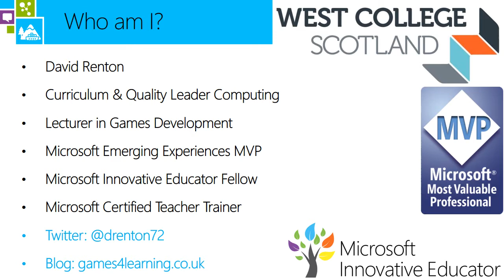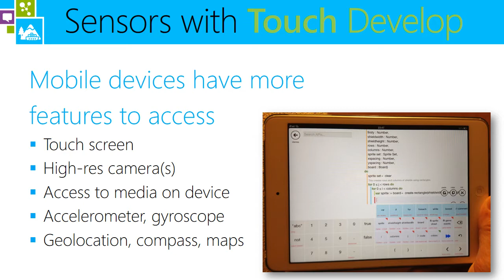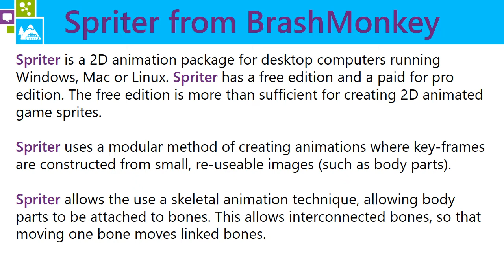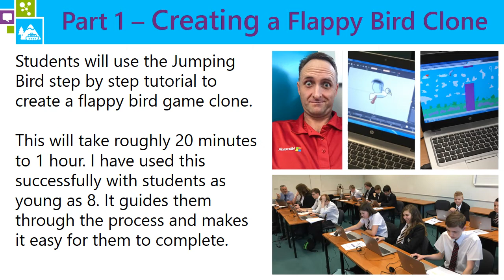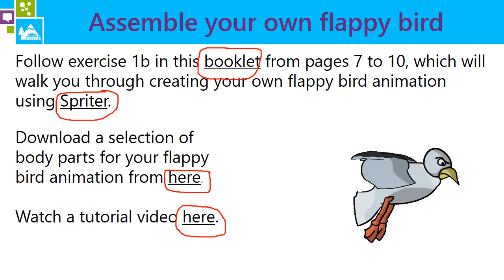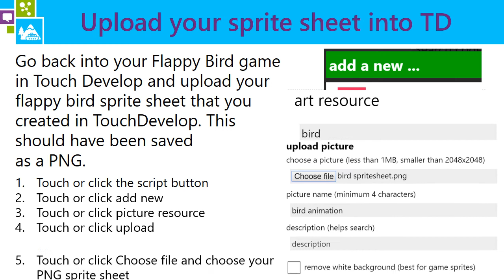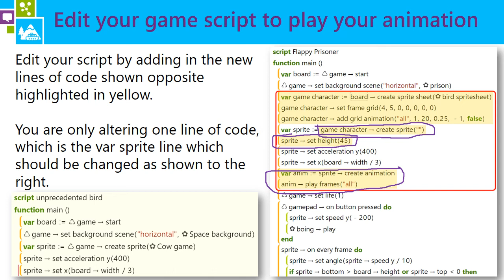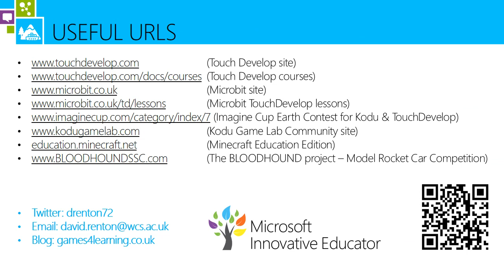Intro to games making with touchdevelop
Intro to games making with touchdevelop. Demonstrates how to create flappy bird game using TouchDevelop and Spriter